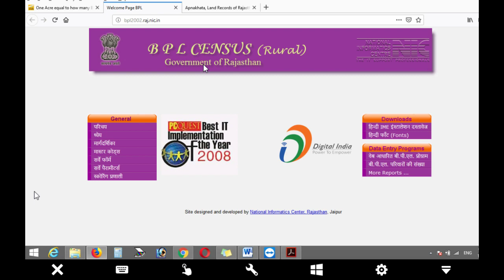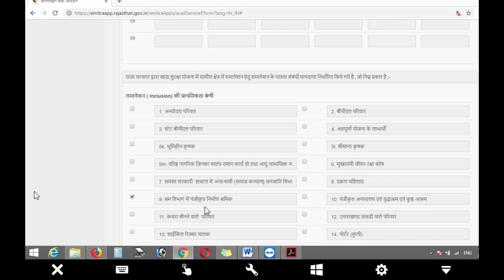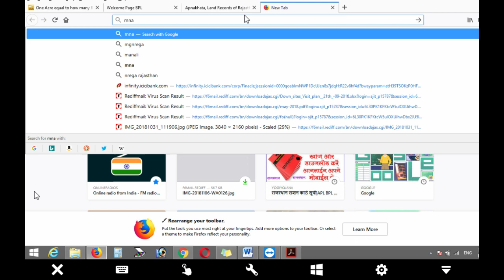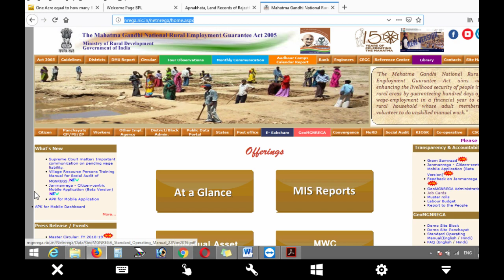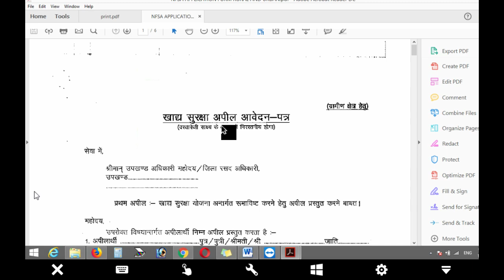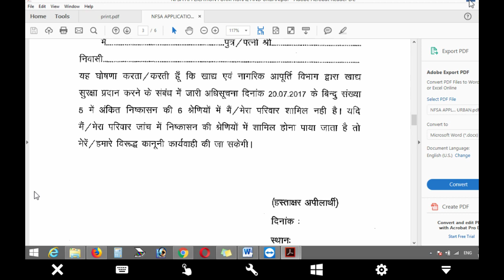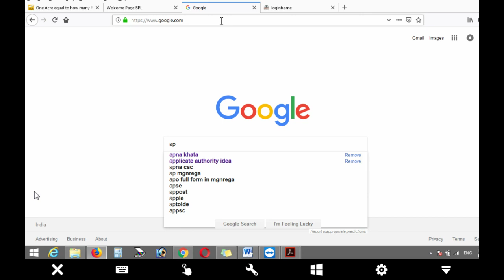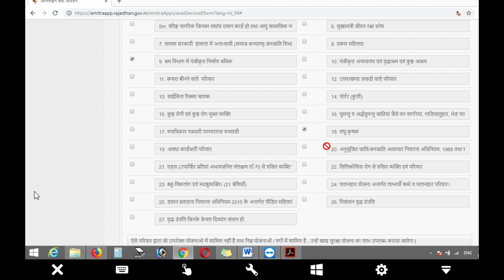Jamabandhi / खाद्य सुरक्षा के दस्तावेज / लघु किसान / सीमान्त किसान / BPL सूची / जॉब कार्ड डिटेल्स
प्रिय कीओस्क धारक खाद्य सुरक्षा योजना के अन्तर्गत नाम जोड़ने की प्रथम अपील की सेवा (NFSA) ई मित्र पर प्रारम्भ कर दी गयी है, सर्विस का चयन करने के लिए Services - Avail Service - Application -Application for submission of appeal for inclusion under the Food Security Scheme (NFSA Rural area) पर जा के उपयोग करे

राष्ट्रीय खाद्य सुरक्षा अधिनियम मैं जुड़ने के लिए सर्विस ईमित्र पर स्टार्ट हो चुकी है यह सर्विस आपको यूटिलिटी में नहीं मिलेगी यह सर्विस एप्लीकेशन के अंदर मिलेगी रेवेन्यू डिपार्टमेंट के अंदर और जिस तरह से आप जाति और मूल निवास के लिए आवेदन करते हो वैसे ही इसके लिए आवेदन करना होगा। इसमें फॉर्म ओपन होने पर मांगी गई सूचना भरनी होगी राशन कार्ड नंबर डालते ही परिवार के सदस्यों का विवरण अपने आप नीचे आ जाएगा। नीचे दी गई पात्रता श्रेणी में से किसी एक श्रेणी को आपको चुनना होगा और उस पात्रता श्रेणी से संबंधित कागज लगाने होंगे। अगर पात्रता श्रेणी से संबंधित कागज नहीं लगा पाते या उस समय कागज उपलब्ध नहीं है तो वहां एक चेक बॉक्स होगा जिसे आपको चेक करना है इससे प्रार्थी को 15 दिन का समय मिलेगा कार्यालय में पात्रता संबंधी कागज जमा कराने का। आपको राशन कार्ड भामाशाह कार्ड आधार कार्ड पात्रता संबंधी कागज आदि साथ में अटैच करने होंगे।

Google pay / Tez app ab de raha hai 201 रूपये की इनकम
2 मिनिट में
👈इस लिंक से करे डाउनलोड
सबसे पहले आपको यह एप्प डाउनलोड करना है उसके बाद आपको आपका बैंक अकाउंट ऐड करना है पर ध्यान रहे आपकी सिम जो बैंक से जुडी है वो आपके मोबाइल में हो और उसमे 2 रूपये मैंने बैलेंस कम से कम हो ,
इसके बाद आपको एक रूपये akprajapat1987@okicici इस UPI id पर सेंड करना है ya kisi or par bhi kar sakte ho
सेंड करते ही आपके अकाउंट में पैसे ऐड हो जायेंगे

इसमें सिर्फ आप सूचनाये देख सकते हो , sms आपको पर्सनल ही करना होगा , आपसे निवेदन है कि आप सिर्फ मेरे किसी एक ही ग्रुप को ज्वाइन करें क्योंकि मै सभी ग्रुप में समान सूचना भेजता हूँ